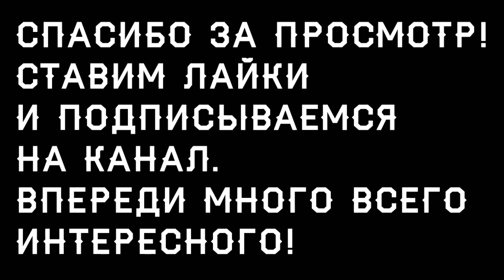Sunday trip & Elephant seals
Our trip to the ocean was done with an elephant seals meeting.